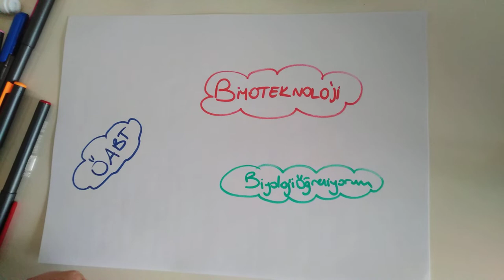82) Biyoteknoloji - 1 - ÖABT BİYOLOJİ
KONU PDFSİ